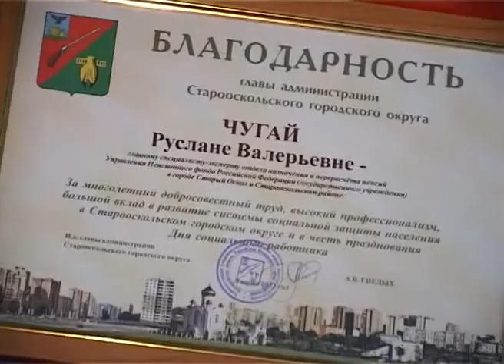В Старом Осколе наградили лучших соцработников